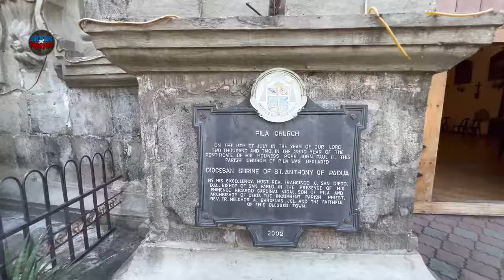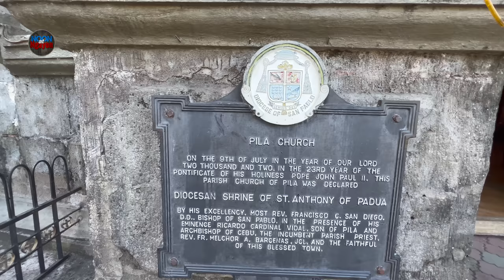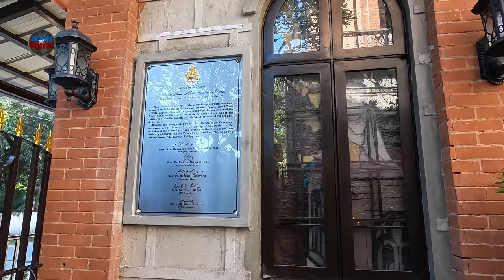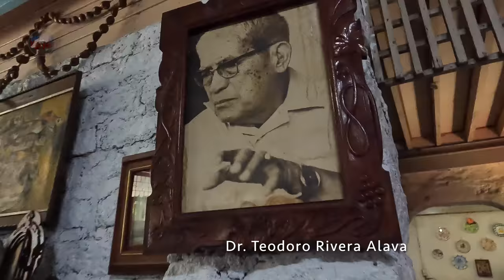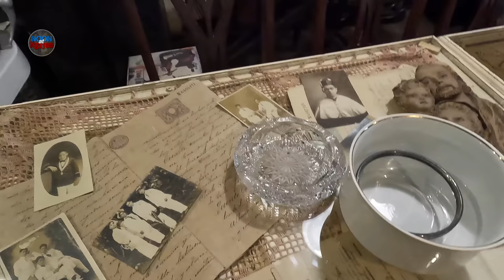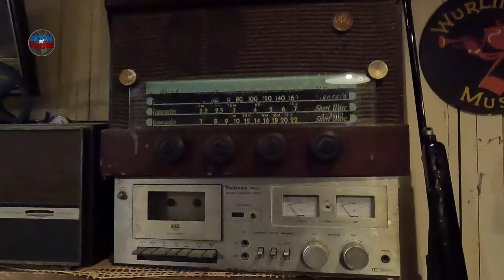ANG ANCESTRAL HOUSE NG KAUNA-UNAHANG DOCTOR SA PILA LAGUNA, DR. TEODORO RIVERA ALAVA | PART 1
PILA HERITAGE TOWN LAGUNA PART 1